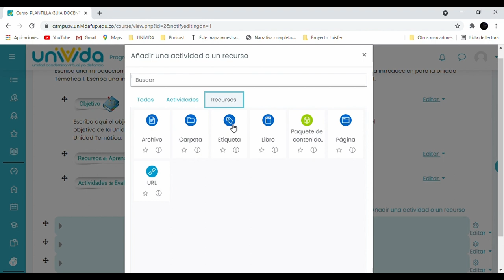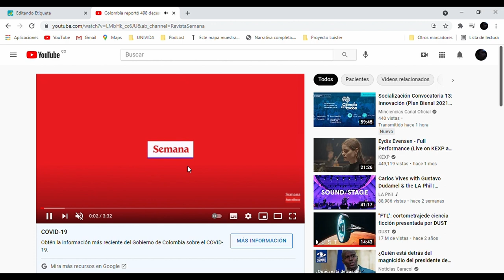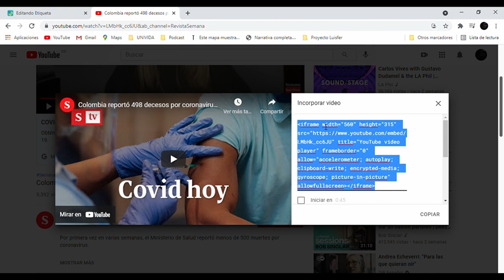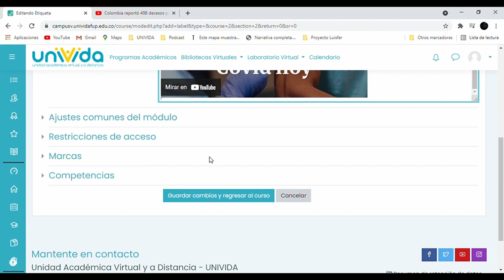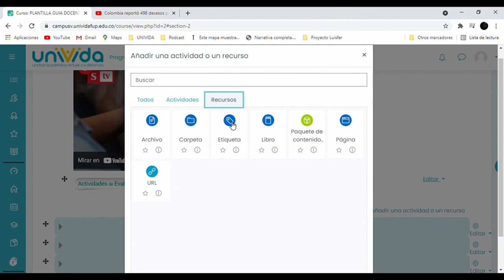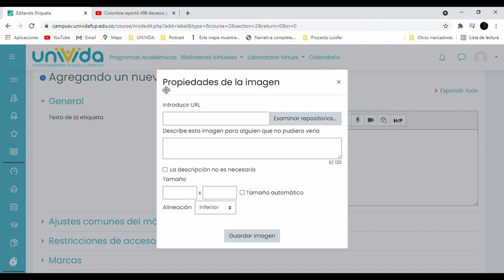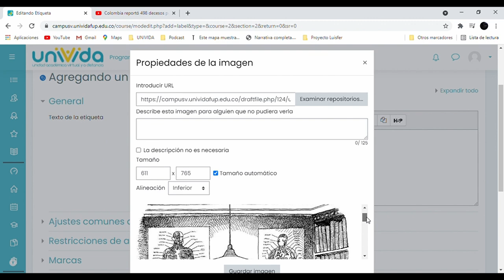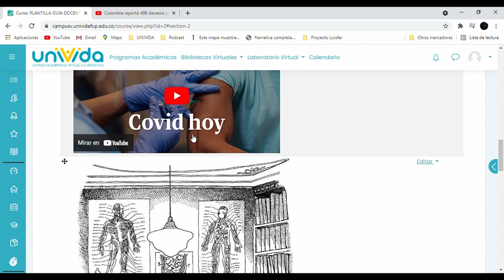Recursos Etiqueta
Creación y configuración del recurso etiqueta, el propósito de uso y las diferentes formas de implementarlo dentro del diseño del curso.